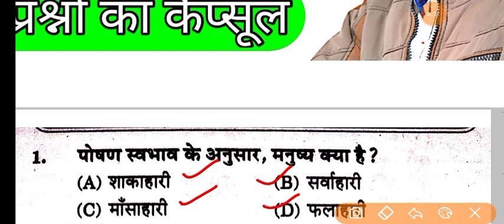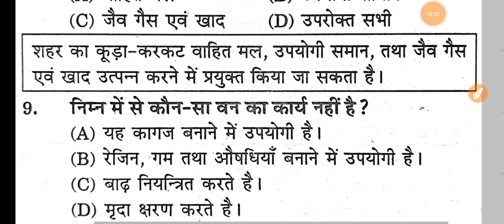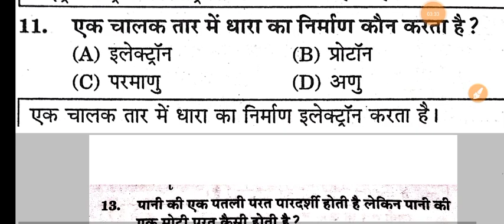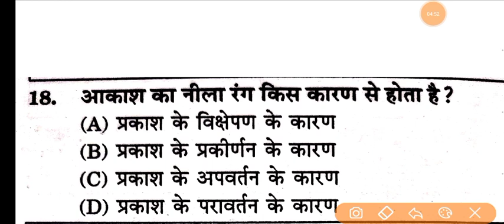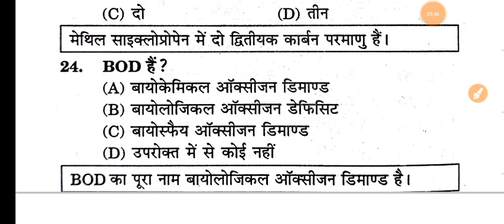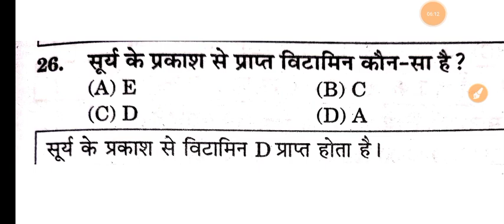MP Police Top Science Questions || MP Police Exam || MP Police 2022